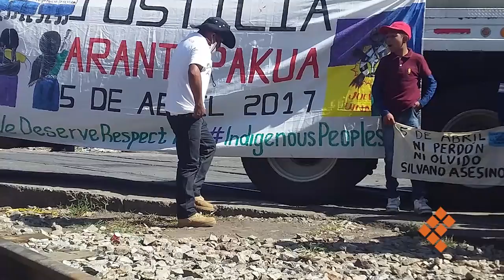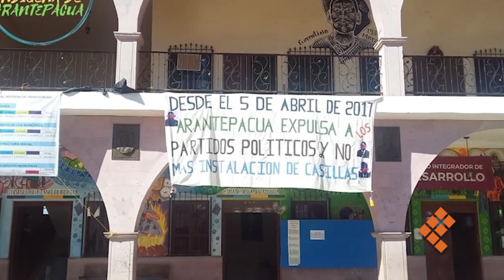Acepta FGE recomendación sobre caso Arantepacua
MORELIA, Mich., 28 de enero de 2021.- La Fiscalía General del Estado dio por aceptada la recomendación 42 VG/2020 que le hizo la Comisión Nacional de Derechos Humanos (CNDH), el 11 de diciembre de 2020, por el encontronazo que tuvieron policías estatales con habitantes de la comunidad de Arantepacua, en el que murieron cuatro personas, el cuatro de abril de 2017.